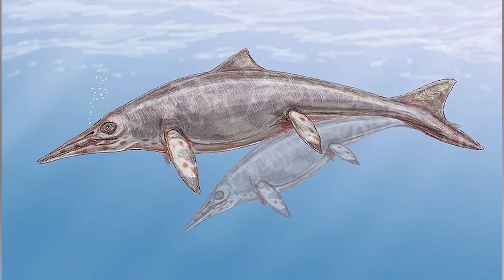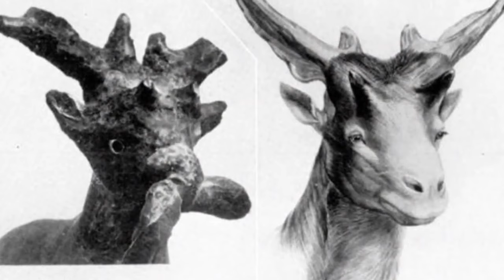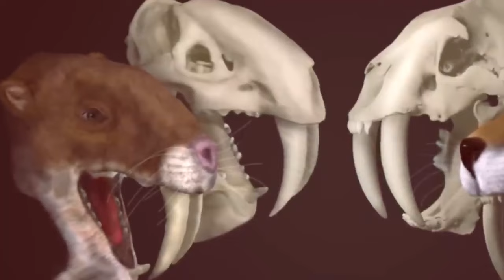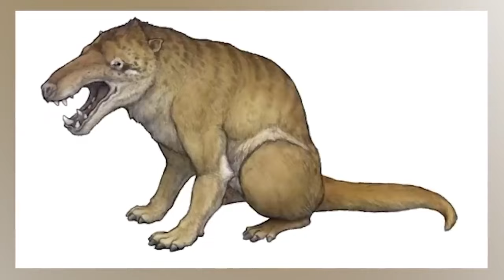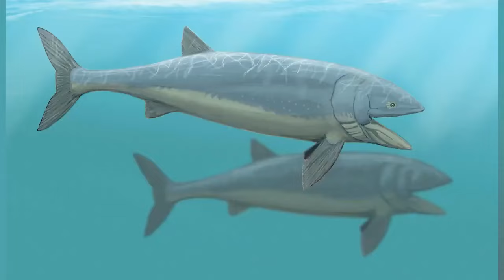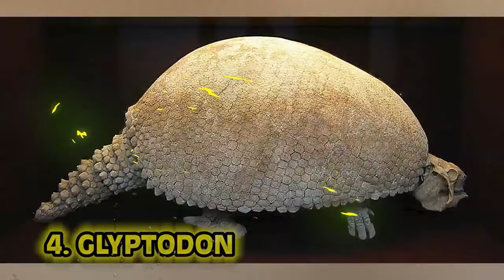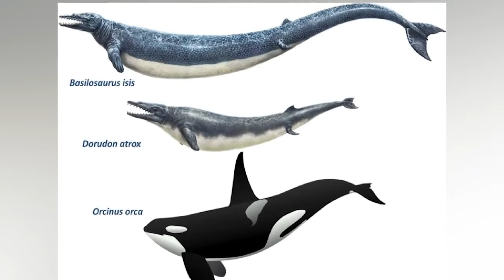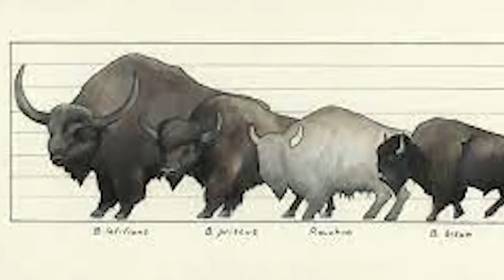Monstrous Creatures That Once Roamed The Earth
Centaurs, Ligers, and Dragons. OH MY! There have been many fascinating beasts mentioned in ancient history, but are any of them real? Are any of these FOUL beasts still alive? Join us today on Bumblebee Elite as we count down our Monstrous Creatures That Once Roamed The Earth!

Editors:
🍯Garreth Arenburg-Duchesne